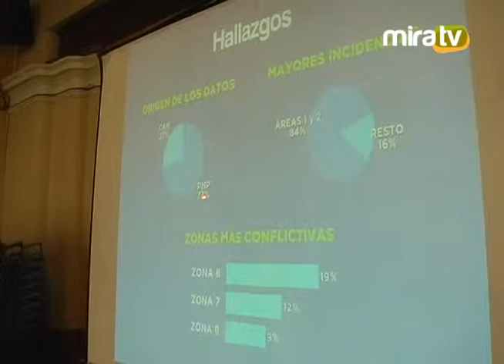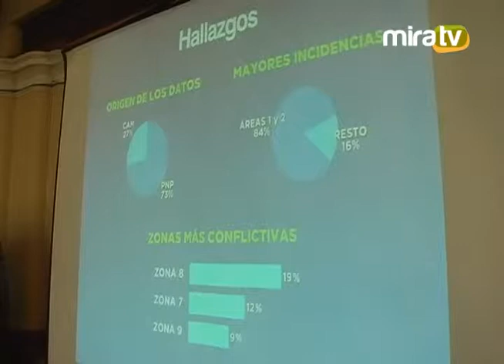Comité de Seguridad Ciudadana - 01.03.2013